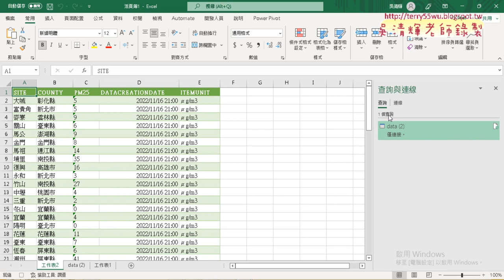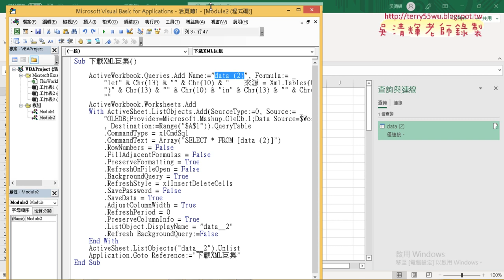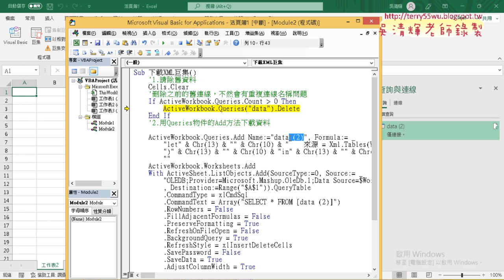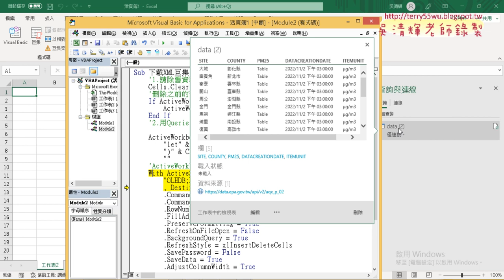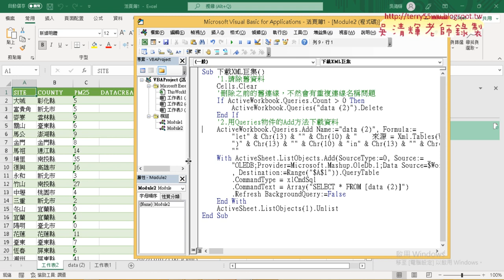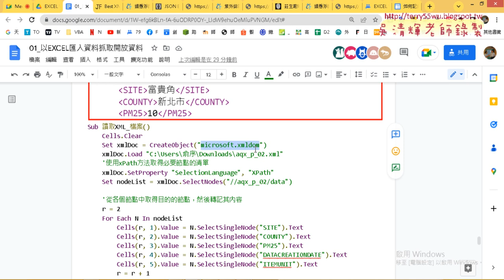07 下載XML巨集與修改VBA程式